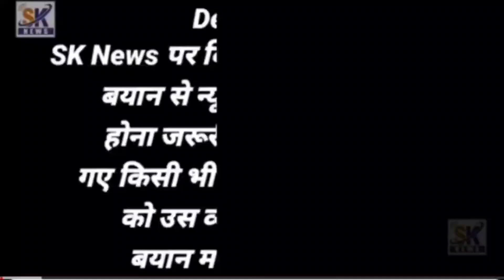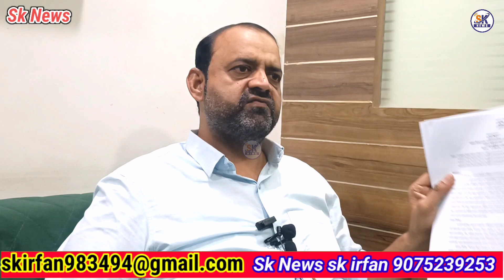आसिफ शेख साहब की जानिब से मालेगांव को मिला तोहफा | sk News